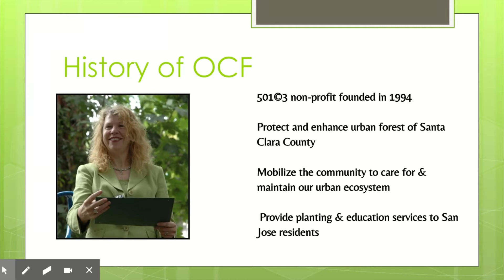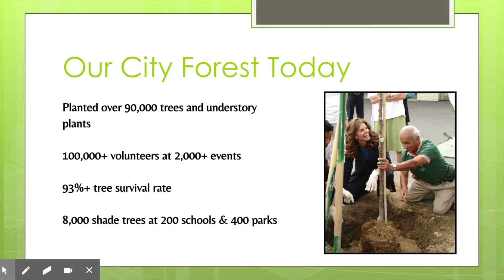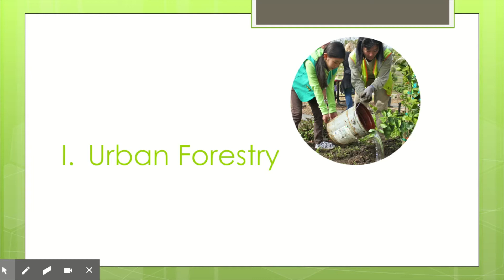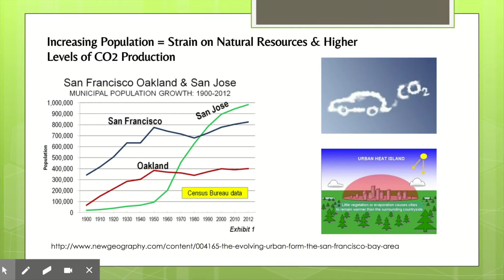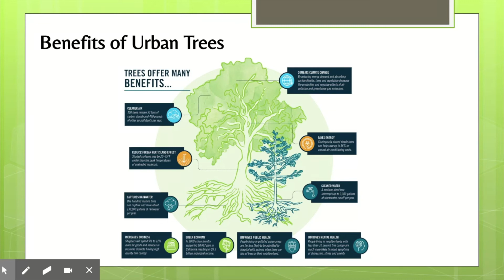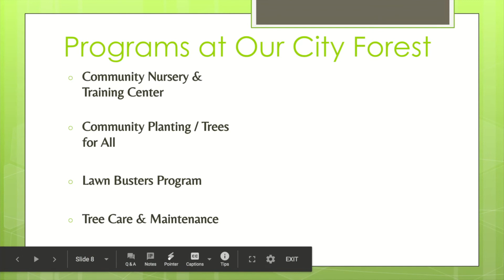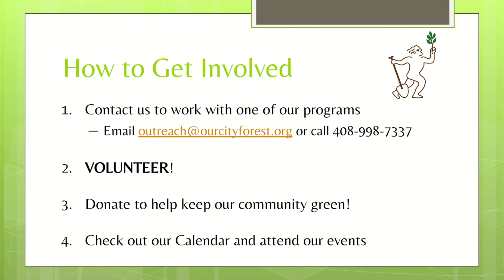WHD 2020: Our City Forest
Our City Forest plants trees to help keep our environment healthy. In this presentation, you will learn about why trees are so important for our community and how you can become involved to help planting them.